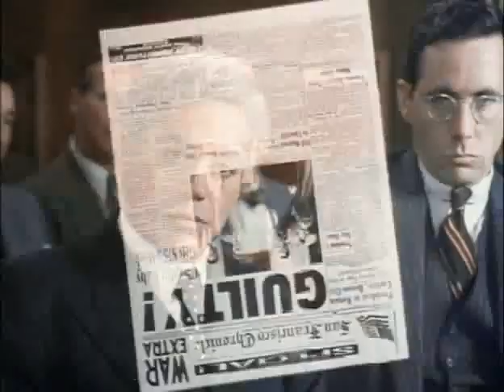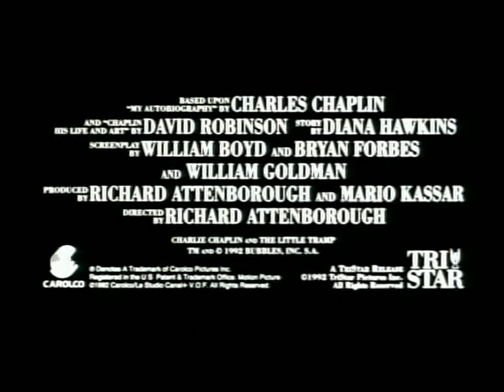Chaplin 1992 Trailer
An elderly Charlie Chaplin discusses his autobiography with his editor, recounting his amazing journey from his poverty-stricken childhood to world-wide success after the ingenious invention of the Little Tramp.